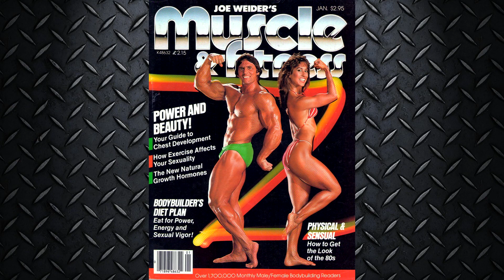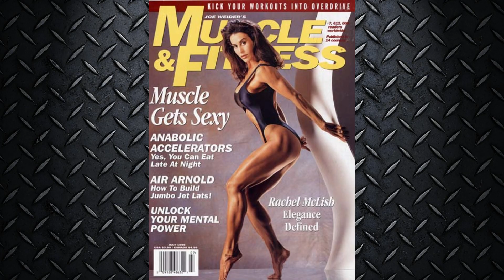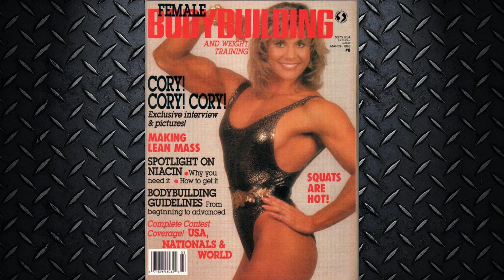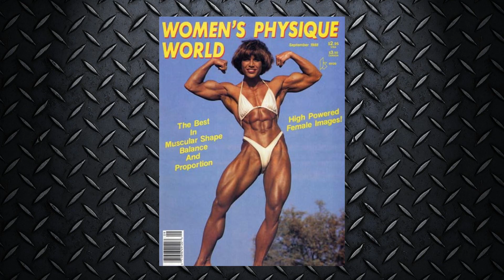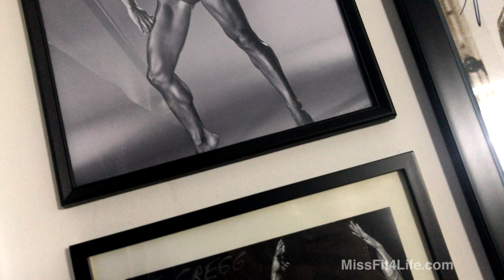Ms Olympia 2019 Tribute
I have always looked to other women in bodybuilding for inspiration, and inspire me they did. Each and every one of these ladies found their way into my magazine collection early on. This is a look at the list of exceptional women who have held the title of Ms. Olympia. Needless to say I am excited about seeing these ladies at this years Olympia Expo in Las Vegas. Love and Gratitude Denise